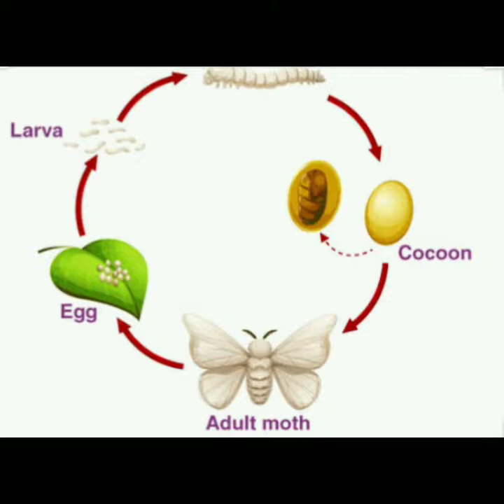Facts about "Silkworm"..😮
Just know about it 😉
who-am-i
silkworm facts
about silkworm

HELLO EVERYONE,
        IN THIS VIDEO THE IMAGES AND MUSIC SHOWN  BELONGS TO THE RESPECTED OWNERS ... I AM NOT THE OWNER OF ANY PICTURES AND MUSIC IN THE VIDEO